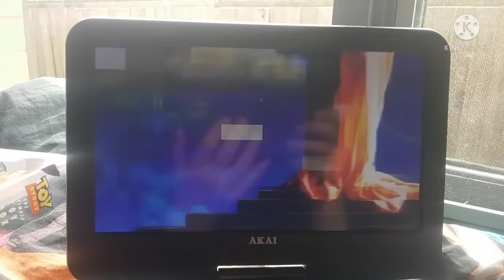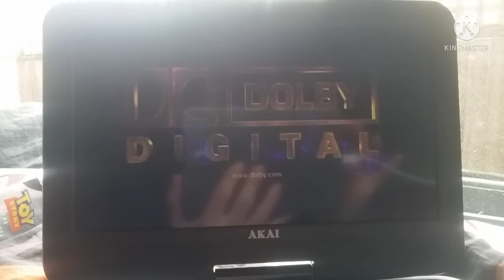Opening To Fifth Element 2005 DVD